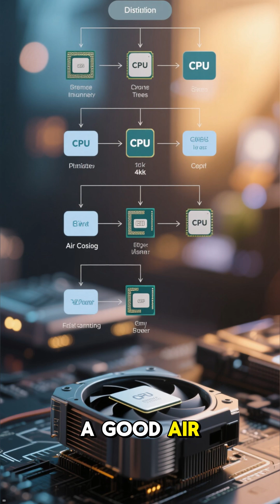Air Cooling vs Liquid Cooling — Which Wins in 2025? 💧🆚🌀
Should you choose Air Cooling or Liquid Cooling for your gaming rig in 2025? Most PC builders make the wrong choice — not because of performance, but because they don’t understand how each cooling system is designed to work with different types of CPUs, workloads, and long-term reliability.

🔥 Air Cooling:
✔ Budget-friendly and easy to install
✔ Excellent for Ryzen 5, Ryzen 7, Intel i5, i7
✔ Almost zero maintenance and highly reliable
✔ Good airflow inside the case
❌ Struggles under heavy overclocking and heat spikes

💧 Liquid Cooling (AIO):
✔ Keeps temperatures 10–15°C lower on high-heat CPUs
✔ Perfect for Ryzen 9, Intel i9, 14700K, 14900K
✔ Better thermal stability for long gaming or rendering
✔ Cleaner and modern aesthetics
❌ Requires maintenance, risk of pump failure, expensive

📌 Which one should YOU choose?
✔ Productivity, 4K editing, AI rendering → Liquid cooling
✔ Budget gaming or office work → Air cooling
✔ High-end PC build with RTX 4080/4090 → Liquid/AIO recommended
✔ Long-term durability and low risk → High-quality Air cooler

🏆 The best combination?
**Air Cooling for i7/Ryzen7 or lower — Liquid Cooling for i9/Ryzen9 and above.**

💬 Want my guide: **Top 5 Best Coolers for Each CPU in 2025**?
Comment **COOLING**